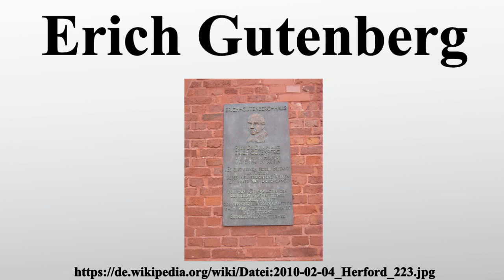Erich Gutenberg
Vielen Dank für Ihre Unterstützung:

Erich Gutenberg war ein deutscher Wirtschaftswissenschaftler.Er gilt als Begründer der modernen deutschen Betriebswirtschaftslehre nach dem Zweiten Weltkrieg.

Bild-Copyright-Informationen
Urheber Info: TUBS